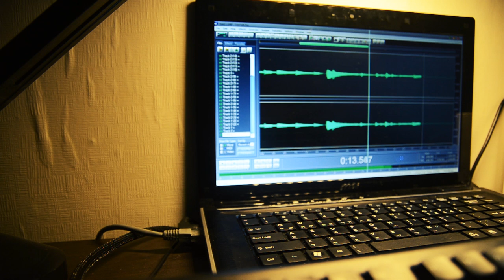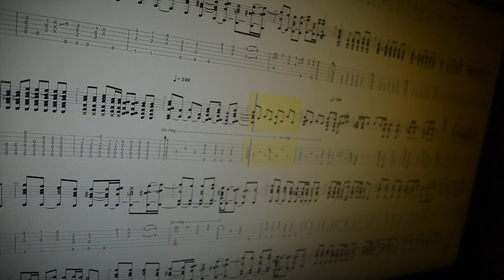Shena Ringo - Marunouchi Sadistic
Guitar : Crafter KD-10
String : Elixir Nanoweb
Pickup : Artec HT-TBL
Camera : Nikon D7000